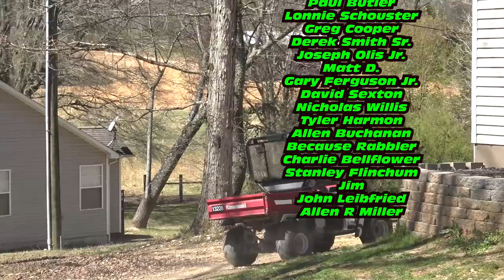440cc Kawasaki Mule Pulls A Tahoe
In today's video we take the Kawasaki Mule for an off road rip, fix the pan-hard bar, and successfully pull the Chevy Tahoe. This thing has turned out to be a beast.

34mm Mikuni – Coming Soon
Rear Shocks –
Braided Wire Loom
10 Gauge Wire
16 Gauge Wire

Check Out Go Power Sports for all your Go kart, Mini Bike, and off road needs!
DuroMax Generators, Pressure Washers, & Engines Use 20% code RBG on ALL DuroMax products

𝑴𝒆𝒆𝒕 𝑼𝒑 𝑴𝒂𝒚 31 & 𝑱𝒖𝒏𝒆 1, 2019
Windrock Park Group Camp Area